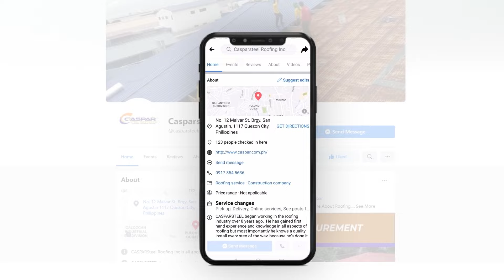How to Safely Manual Lift a Roof - Caspar Roofing Channel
In this video, we'll be examining how to safely manually lift a roof using a Caspar Roofing Channel. This channel is perfect for roofing projects that require a long span and a full-body harness. We'll be rolling the roof forming on-site, ensuring a safe and effective installation.

If you're looking for a way to improve your roofing skills, be sure to watch this video! We'll cover everything you need to know about the Caspar Roofing Channel, including how to safely use it and how it can help you improve your roofing skills.

► Guides on Buying Metal Roof